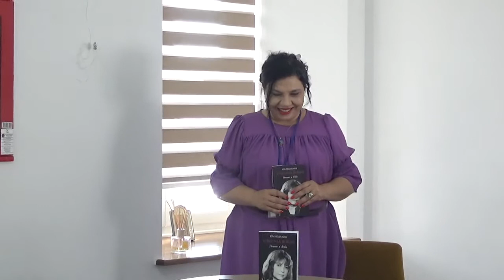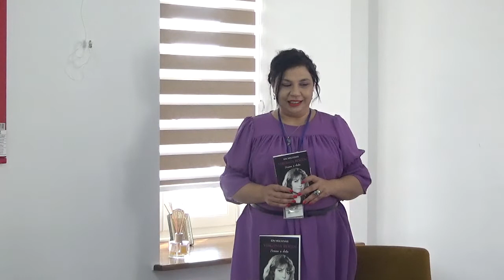FITT BIRLIC 2022: Lansare de carte "Virginia Rogin - Pasiune si destin"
Fălticeni, 25 august 2022
Asociatia Falticeni Cultural a organizat evenimentul dedicat lansării cărții ”Virginia Rogin – Pasiune și destin”, joi, 25 august 2022, ora 14.00, la Biblioteca Eugen Lovinescu din Fălticeni.
Cartea a fost prezentată de Ion Moldovan și Nadia Fărcaș. Invitată de onoare a fost actriţa Virginia Rogin.
Evenimentul a avut loc în cadrul celei de-a XII-a ediții a Festivalului Internațional de Teatru pentru tineret GR. V. Birlic.